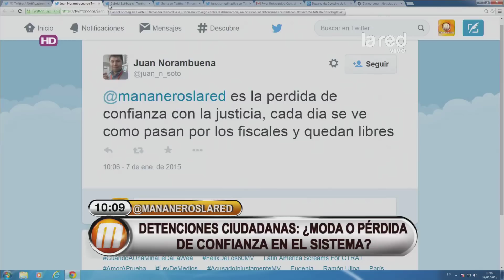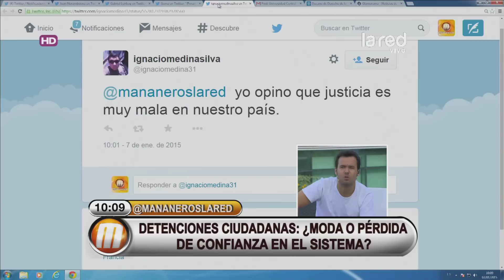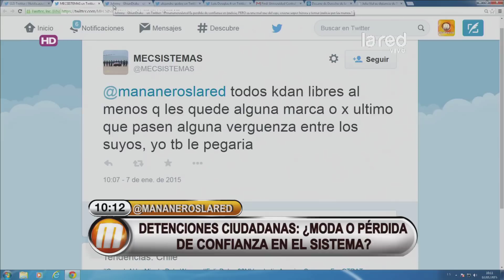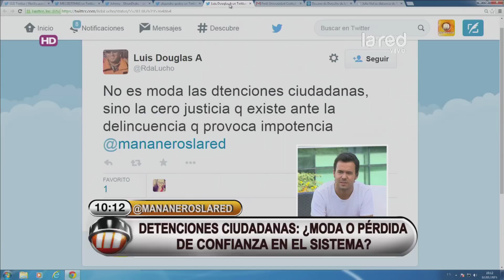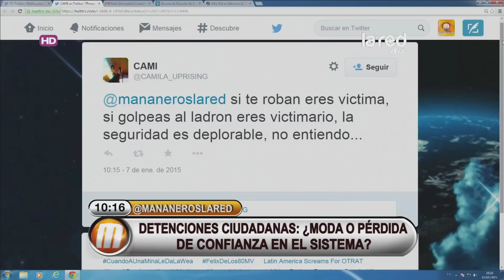Detenciones ciudadanas en aumento